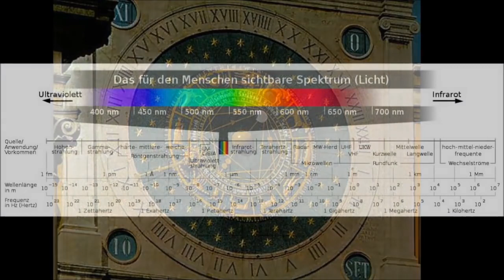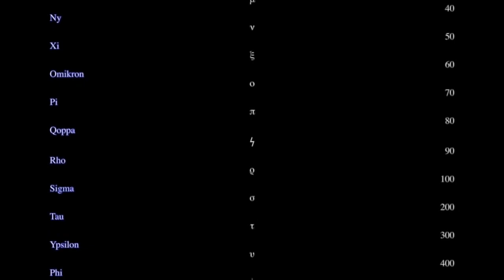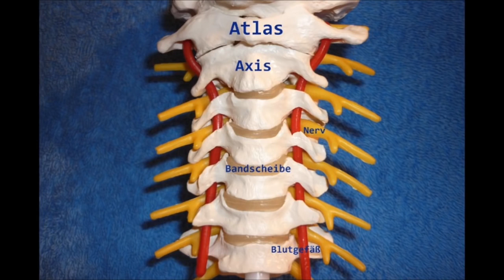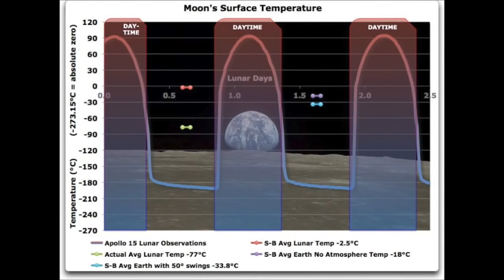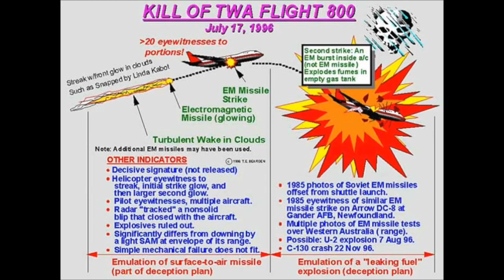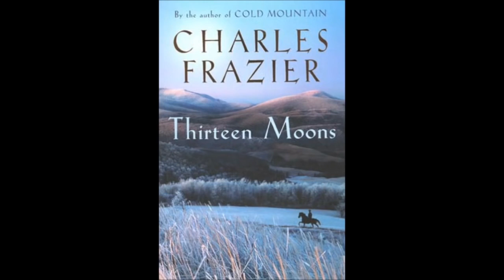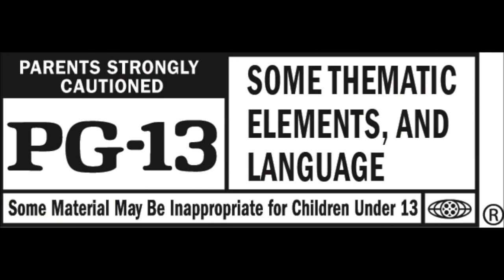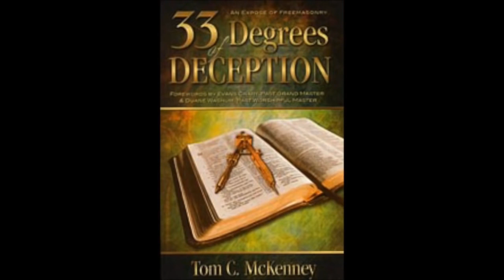Okkulte Freimaurer Numerologie | Analyse & Vorkommen in Firmen Logos und Gesellschaft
Die Zahlen 5, 6, 11, 12, 13, 32, 33, 666, 7, 77, 777, 40 Quelle: dieZuversicht Originalartikel von Eric Dubay auf .

Das Matrix Syndrom: Die systematische Manipulation der Menschen durch die Macht ▻ Die Rockefellers: Ein amerikanischer Albtraum ▻ Die Rothschilds.